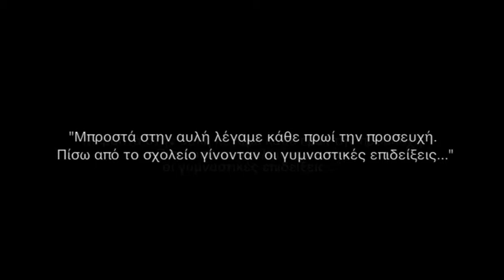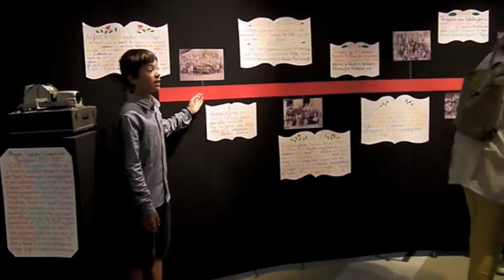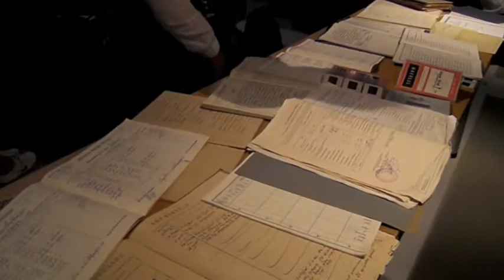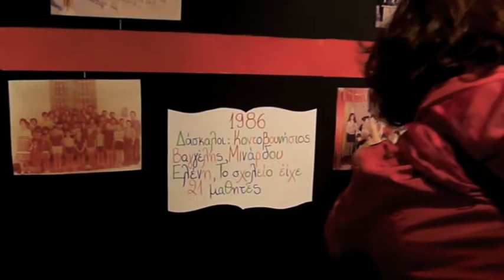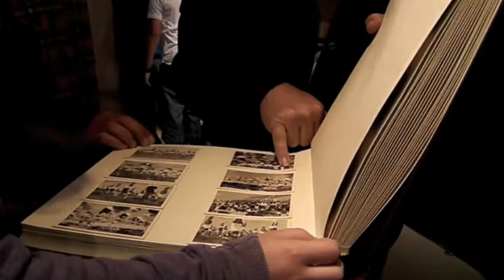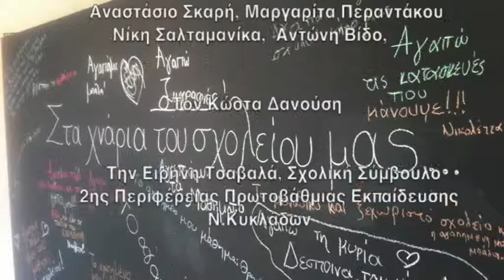2ος Πανελλήνιος Μαθητικός Διαγωνισμός 'Η ιστορία του σχολείου μου"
Δημοτικό Σχολείο Πύργου Τήνου